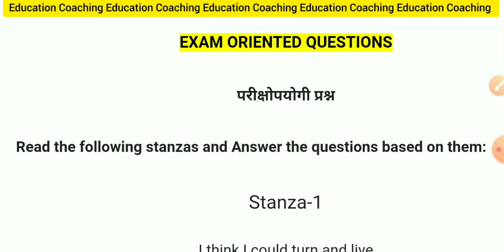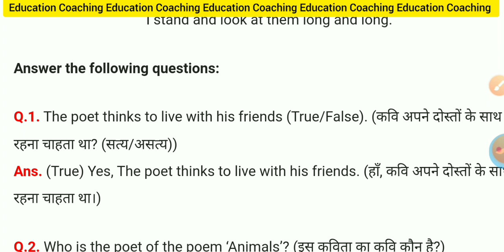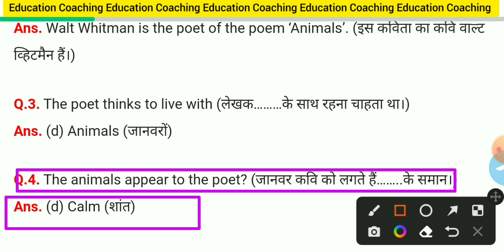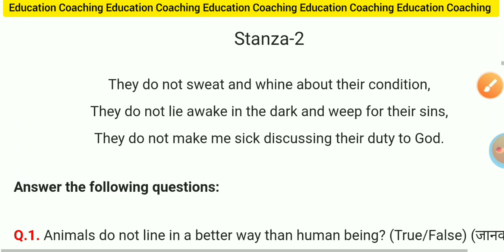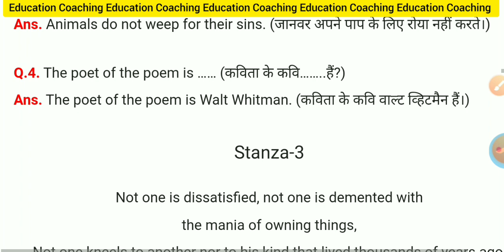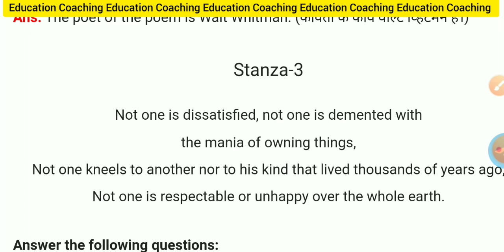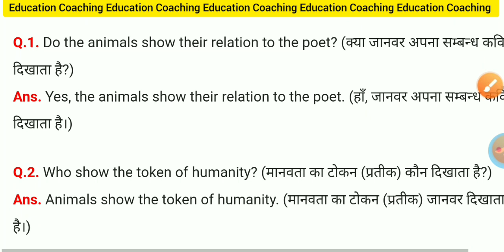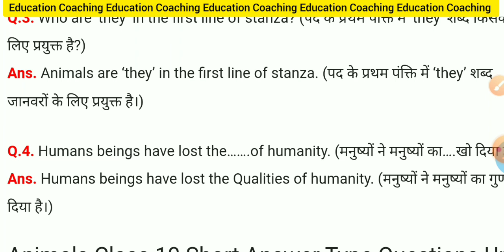important questions class 10th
class 10th important questions answers stanza based